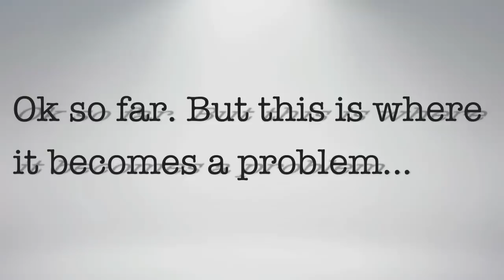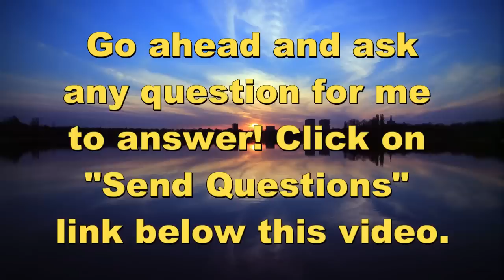Ray Comfort Said to Do Works for Salvation! | Dr. Gene Kim